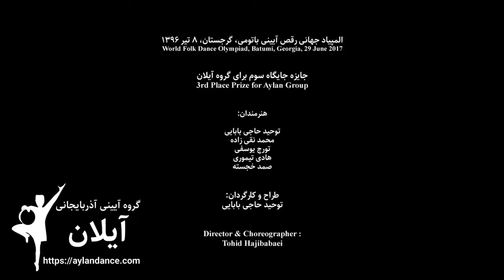World Folklore Dance Olympiad 2017, Batumi, Georgia | Aylan Dance Group Performance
Aylan Dance Group Performance in the 5th World Folklore Dance Olymipiad 2017 in Batumi, Georgia

During the 5th World Folklore Dance Olympiad in Batumi, Georgia, Aylan Azerbaijani Folk Dance Group performed several folklore choreographs including "Khalkhouz" and "Soleymani" and received the 3rd prize from the jury.
Artistic Director and Choreographer: TOHID HAJIBABAEI

گروه آیینی آذربایجانی آیلان در پنجمین دوره المپیاد جهانی رقص فلکلور در باتومی گرجستان،  کورئوگرافی‌های مختلفی را اجرا کرد که از جمله آن‌ها می‌توان به «خالخوز» و «سلیمانی» اشاره کرد. در نهایت گروه آیینی آیلان موفق به کسب جایزه مقام سوم از هیئت داوری شد.
کارگردان هنری و سرپرست گروه: توحید حاجی‌بابایی